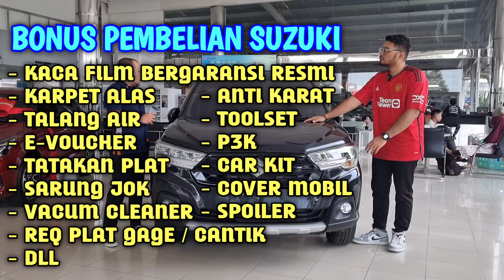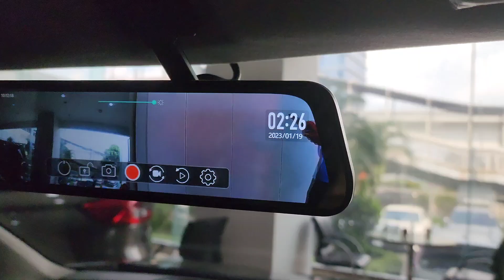KREDIT SYARIAH TANPA RIBA SUZUKI XL7 TERBARU 2023 PROMO HARGA TURUN 40 JUTA ⁉️ BURUAN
Welcome back to Channel Bang Gun. KREDIT SYARIAH TANPA RIBA SUZUKI XL7 TERBARU 2023 PROMO HARGA TURUN 40 JUTA ⁉️ BURUAN. Lagi Nyari Mobil murah

Promo Pembelian Suzuki :
1. DP TERMURAH SE INDONESIA
2. BISA CICILAN SUKA SUKA
3. BISA KREDIT SYARIAH
4. FREE ANGSURAN 2X
5. BUNGA MURAH

Lokasi Showroom / Dealer Suzuki :
Wisma Indomobil 1 Lt. Dasar
Jl. MT Haryono Kav. 8 Bidara Cina

Untuk Pemesanan Suzuki
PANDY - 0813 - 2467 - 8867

suzuki ertiga
all new suzuki ertiga
suzuki ertiga bodykit
b channel suzuki ertiga diesel
dp suzuki ertiga
detailing suzuki ertiga
daftar harga suzuki ertiga 2020